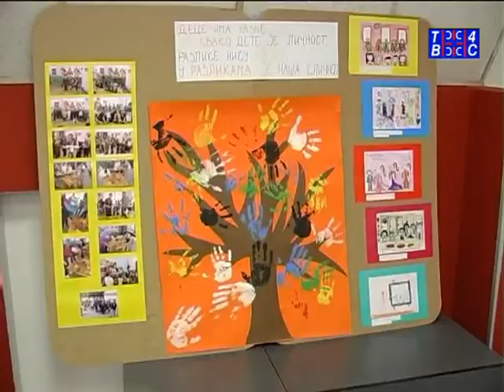VESTI TV 4S 10.10.2017